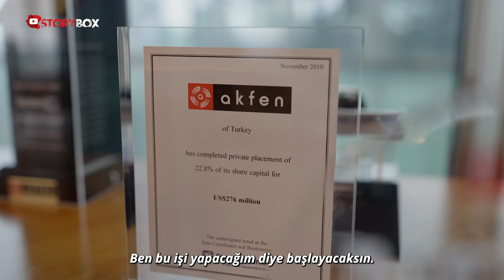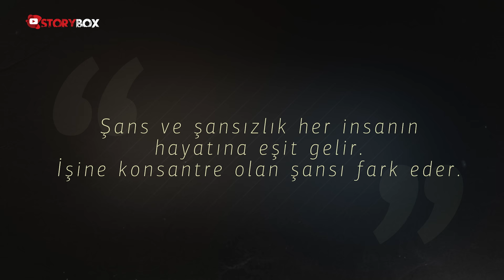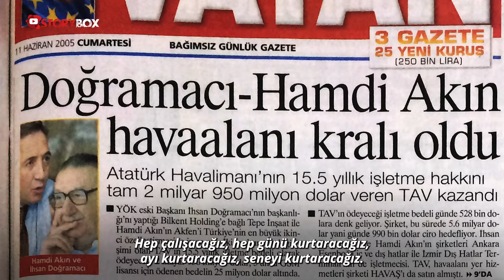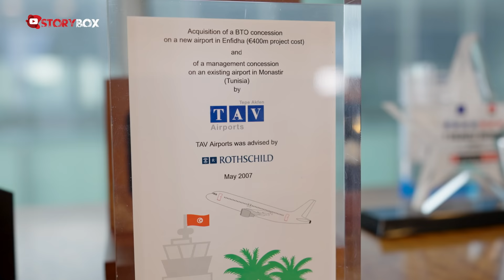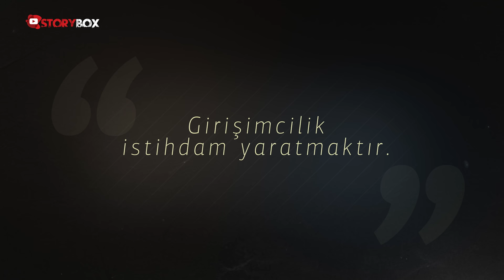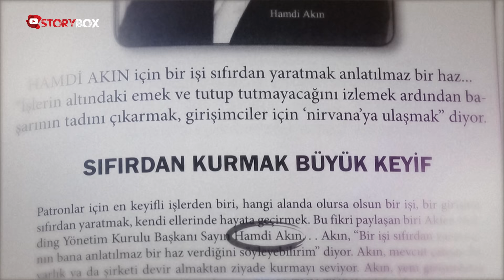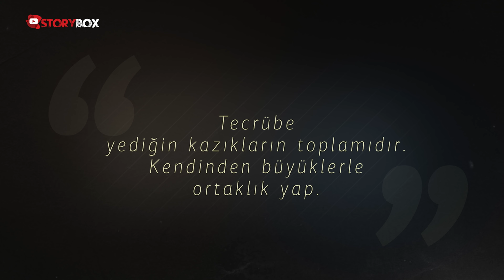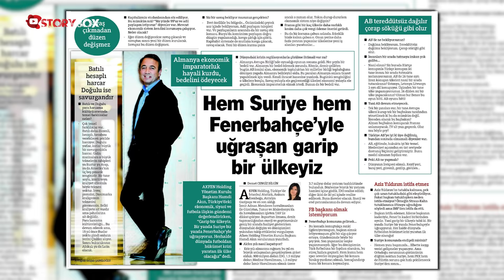İlk Çekini 21’inde İmzaladı | Hamdi Akın’ın İlham Veren Hikayesi…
Forbes’ın en zengin Türk listesinde 10. sırada yer alan Akfen Holding Yönetim Kurulu Başkanı Hamdi Akın, StoryBox’ın bu haftaki konuğu oldu. “Sıfırdan sermaye birikiminin olabileceğini gösterdim” diyen Hamdi Akın, öğrencilik döneminden iş hayatına girişine, yaşadığı zorluklardan geldiği sürece kadar birçok önemli konuyu anlattı. İş hayatında şans ve şanssızlığın olmadığına vurgu yapan Akın, “İkisi de her insanın hayatına eşit gelir. Ama bazıları çalışmadıkları için şansın ayağına geldiklerini fark etmez, sonra şanslı olan insanları ne kadar şanslı diye suçlamaya başlarlar. Önemli olan sizin uyanık durmanızdır. Şans da şanssızlık da sürekli değildir. Herkesin hayatına eşit girer çıkar. Şansın ayağınıza geldiğini fark edin” sözlerini sarf ediyor.